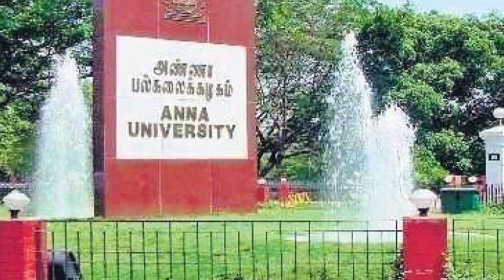Anna university Re-exam 2021 |Engineering students | Arrear students | Exam Pattern | Online | B.E.